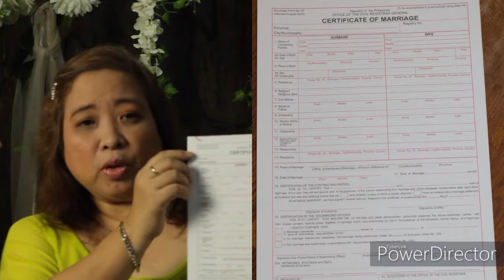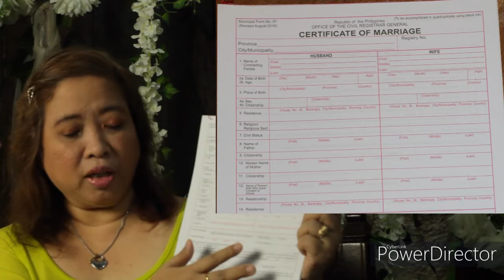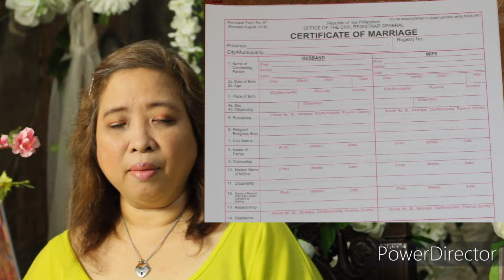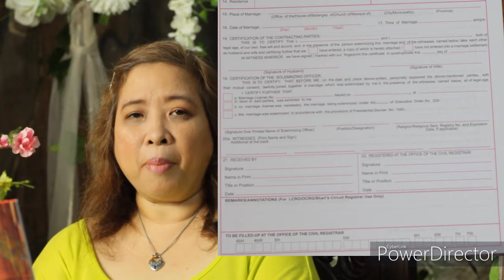ALL ABOUT MARRIAGE CONTRACT (CARA EVENTS PH) # 26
ALL ABOUT MARRIAGE CONTRACT
This video will teach you the difference between Marriage License and
Marriage Contract. This will enrich  your awareness of all legal documents
pertaining to marriage.

WEDDING BUSINESS TIPS FROM A 22 YRS.  OF EXPERIENCE.

# HANAPBUHAY NA PANGHABANGBUHAY
# HANAPBUHAY
# Wedding Events business
# Wedding Planning business
# Wedding in the Philippines
# Wedding Scene
# Events business
# Wedding tutorials
# Wedding tips
# Wedding consultancy
# Events consultancy
# Tutorials
# Tips
# Wedding
# Kasal
# Events
# Marriage License
# Marriage Contract
# Application for Marriage License
# Registration
# Local Civil Registry
# Solemnizing officer
# Marriage Celebration
# Venue Certificate
# License Certificate
# License Certificate of Solemnizing officer
# Couple
# Groom
# Bride
# Groom and Bride
# Witnesses
# Marriage Contract Registration - 15 days Validity
# 15 days Validity
# Place of Wedding
# Venue
# Time of Wedding
# Civil Wedding
# Church wedding
# Marriage License - 120 days Validity
# 120 days Validity

Ms. Liway (Events Planner)
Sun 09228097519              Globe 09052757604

1.
Facebook account               Liwayway Cara Zuniga
Facebook page                     Cara Events & Consultancy Co.

2.

3.

4.